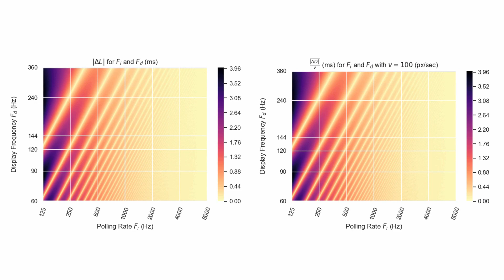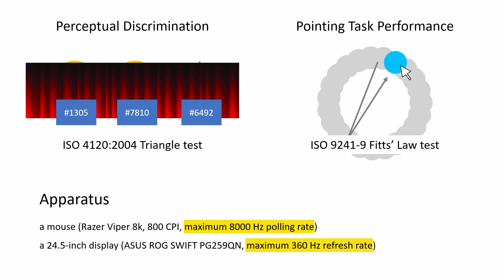Do We Need a Faster Mouse? Empirical Evaluation of Asynchronicity-Induced Jitter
Auejin Ham, Junsu Lim, Sunjun Kim

Session: Typing and Pointing

Abstract
In gaming, accurately rendering input signals on a display is crucial, both spatially and temporally. However, the asynchronicity between the input and output signal frequencies results in unstable responses called "jitter." A recent research modeled this jitter mathematically; however, the effect of jitter on human performance is unknown. In this study, we investigated the empirical effect of asynchronicity-induced jitter using a state-of-the-art high-performance mouse and monitor device. In the first part, perceptual user experience under different jitter levels was examined using the ISO 4120:2004 triangle test protocol, and a jitter of over 0.3 ms could be perceived by sensitive subjects. In the second part, we measured the pointing task performance for different jitter levels using the ISO 9241-9 (i.e., Fitts' law) test, and found that the pointing performance was unaffected up to a jitter of 1 ms. Finally, we recommended display and mouse combinations based on our results, which indicated the need for a higher mouse polling rate than that of the current standard 1000-Hz USB mouse.

Full Videos of the UIST 2021 Papers Program